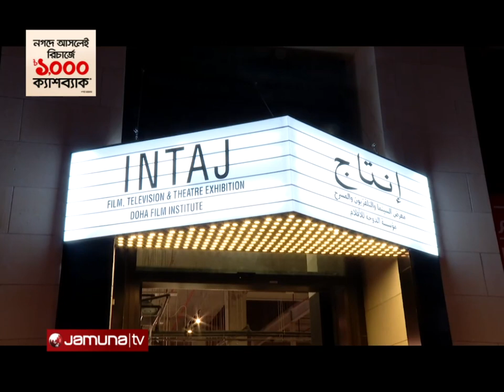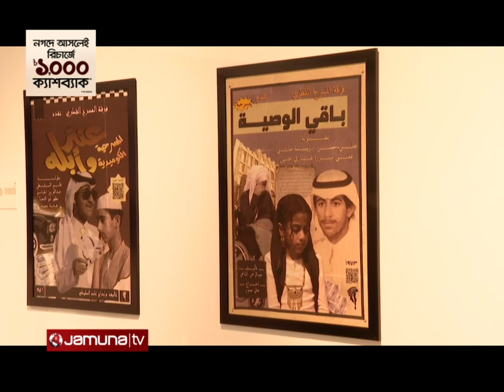Road To Doha | FIFA World Cup Qatar | 01 December 2022